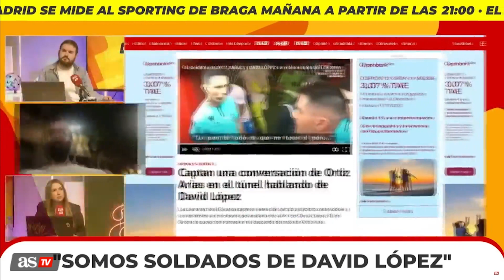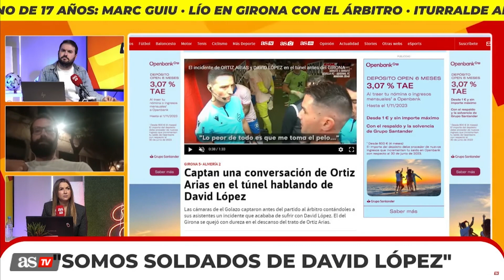Todos los DETALLES de la POLÉMICA entre DAVID LÓPEZ y el ÁRBITRO, ORTIZ ARIAS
Marc Bernard explicó en 'Conexión Liga' más detalles sobre la polémica que ha surgido en torno a las declaraciones de David López por el colegiado del último partido del Girona, Ortiz Arias